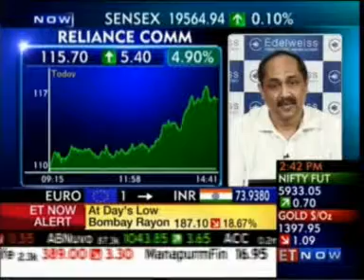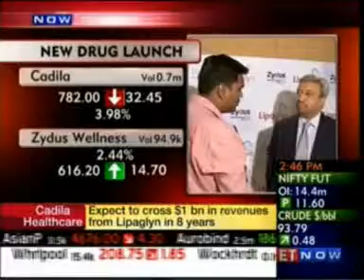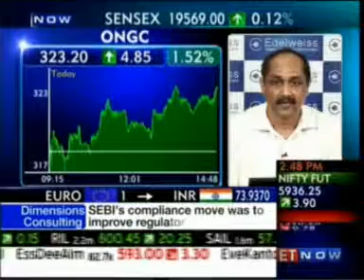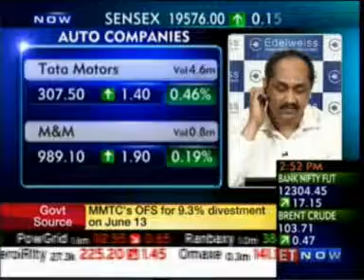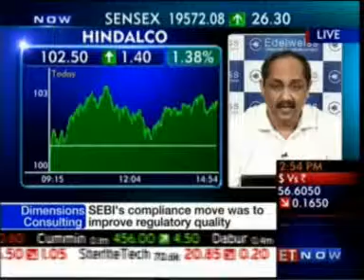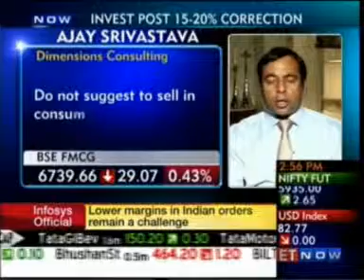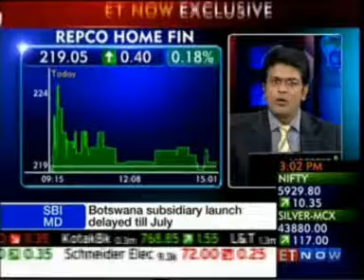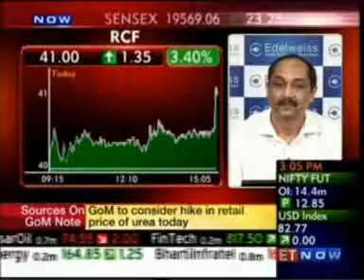Mr Ambareesh Baliga - Edelweiss Global Wealth - ET Now Closing Trades 05 June 2013